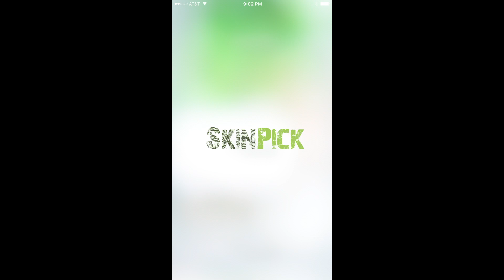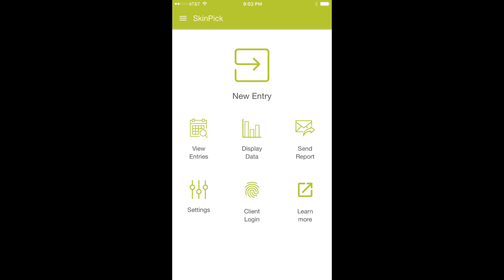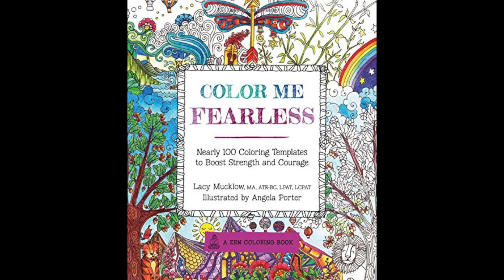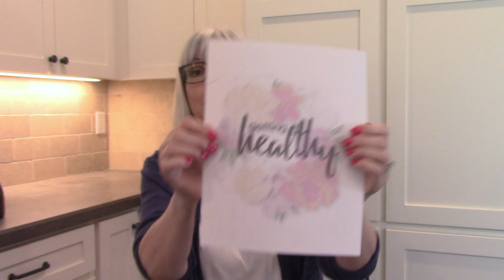New Tools for Summer 2017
A few new tips and tricks for Body Focused Repetitive Behaviors, such as dermatillomania or trichotillomania. All were fairly new to me, and I hope some will be new to you, too :-)  Also good for anxiety and stress reduction.

Skinpick app (IPhone version) - Dermatillomania Journal by Q Technology SAS

Color Me Fearless: Nearly 100 Coloring Templates to Boost Strength and Courage (A Zen Coloring Book)

Therapy Journals (Katie Rushing – Etsy)

Crazy Aaron’s Thinking Putty (many other colors and sizes available)